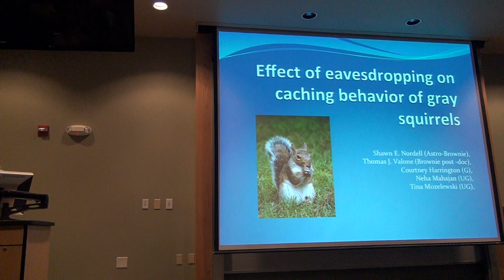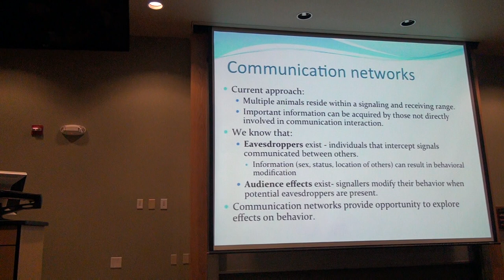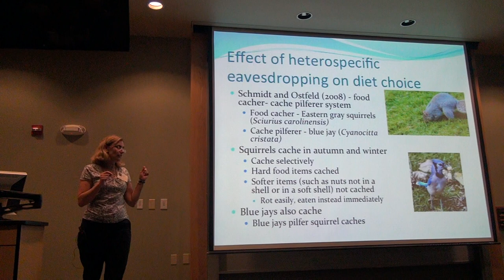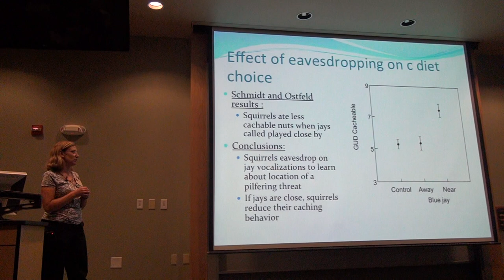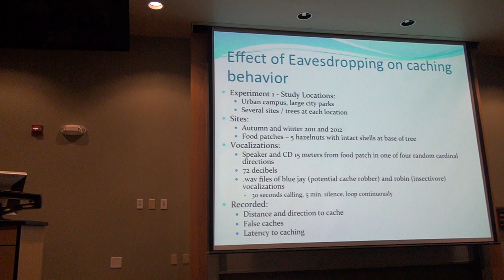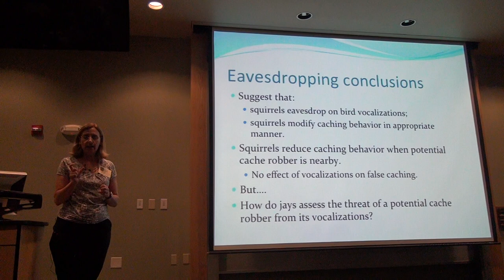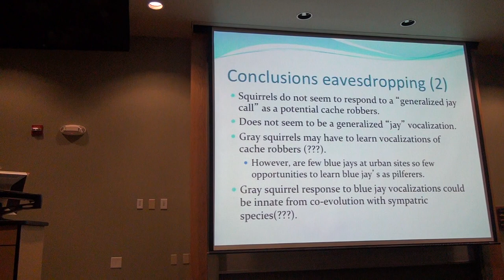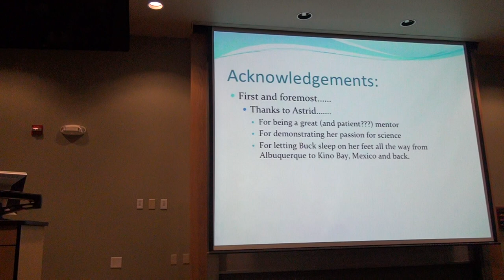The effect of heterospecific eavesdropping on caching behavior in gray squirrels (Shawn E. Nordell)